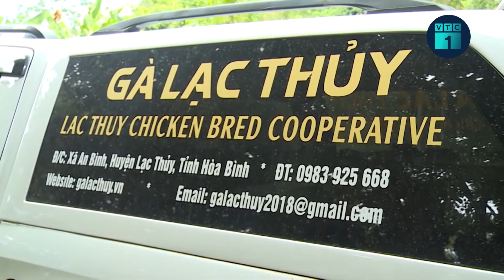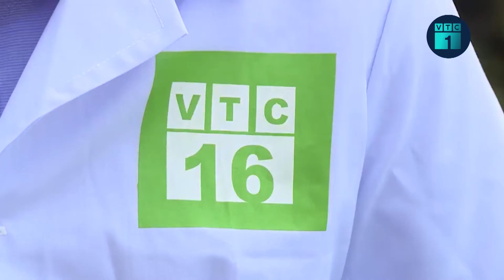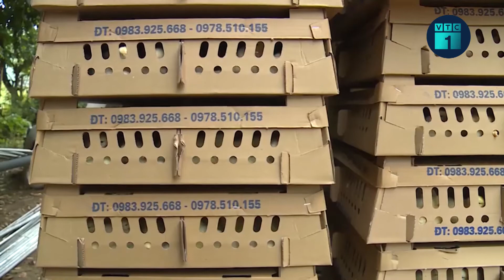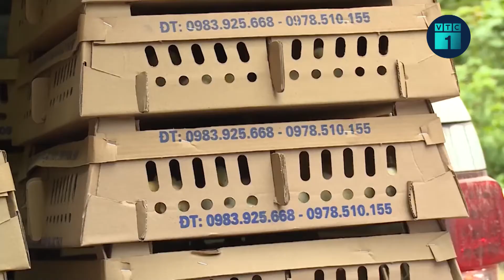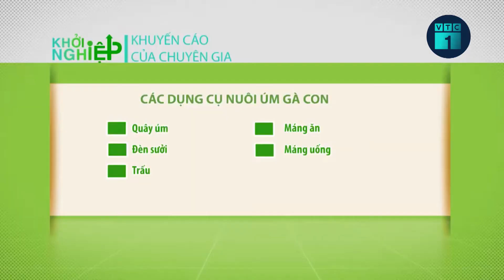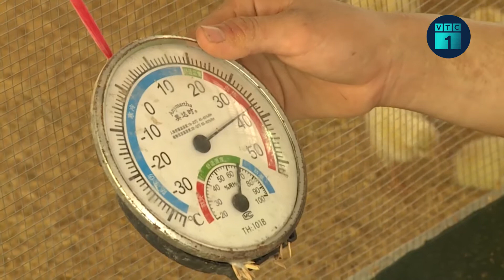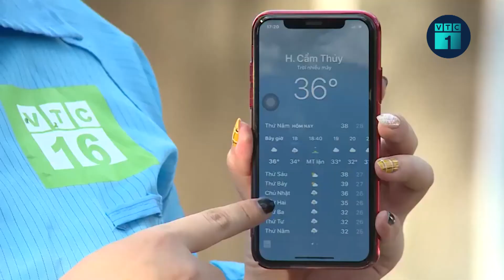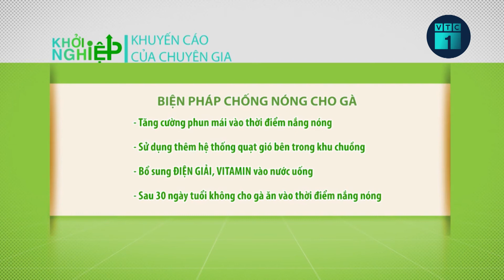Đột nhập trại gà của gái xinh liều nhất xứ Thanh | VTC1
VTC1 | Đột nhập trại gà của gái xinh liều nhất xứ Thanh: Khởi nghiệp nuôi gà, cô gái Bàn Thị Xen sinh năm 1995 ở Thanh Hóa nổi tiếng liều lĩnh bởi dám xây dựng lên 1 trang trại nuôi gà lớn nhất vùng.